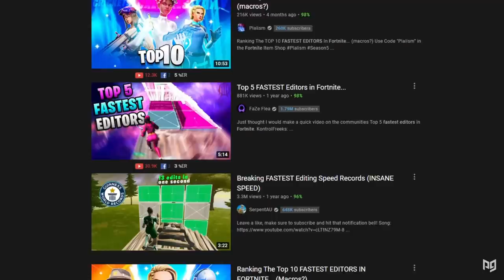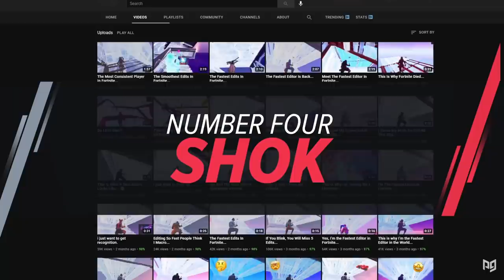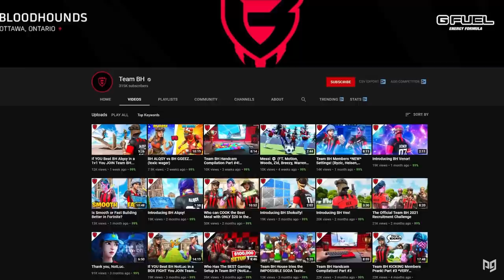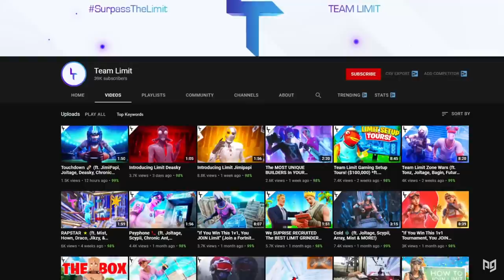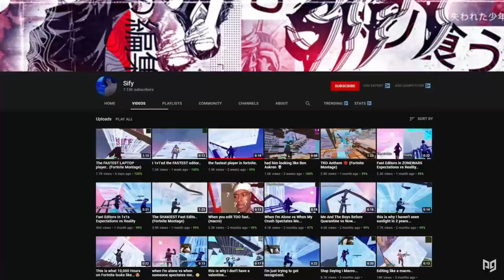The 5 FASTEST EDITORS In Fortnite THAT WILL BLOW YOUR MIND!